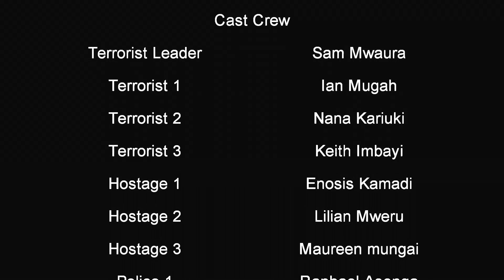Twisted Fate Lerte Tellah Sn 5